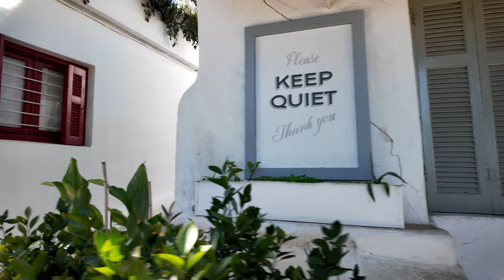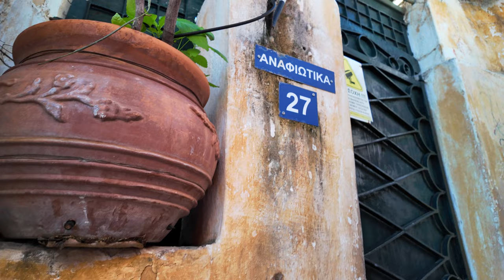Walking in Athens Anafiotika Neighborhood I 4K UHD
Walk tour in Athens Anafiotika, scenic neighborhood which gives to visitors the feel of Greek islands in the heart of the city. It lies on the northeast side of the Acropolis hill.

☕ If you've enjoyed our content and would like to see more, we would be incredibly grateful for a small donation to help us keep the creative spark alive

All images and sounds in the video were recorded on location by AudioWalker.